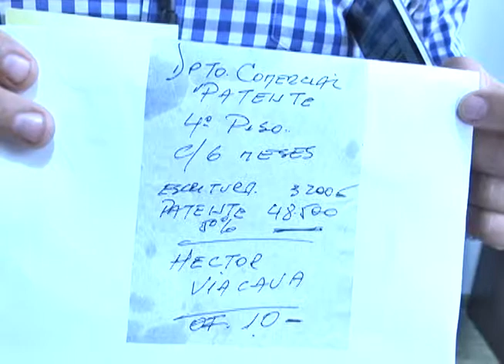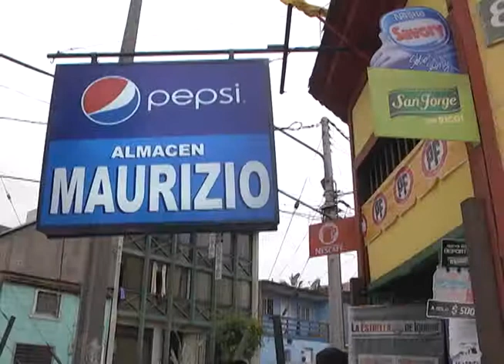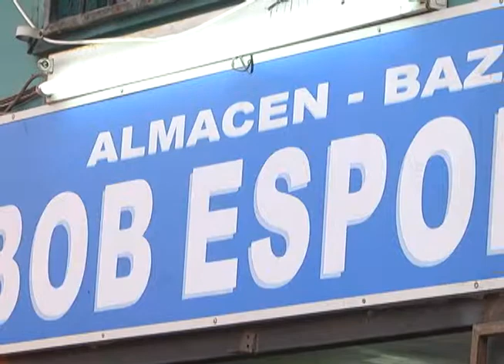ENGAÑAN A COMERCIANTE IQUIQUEÑA CON EL "CUENTO DEL TÍO"